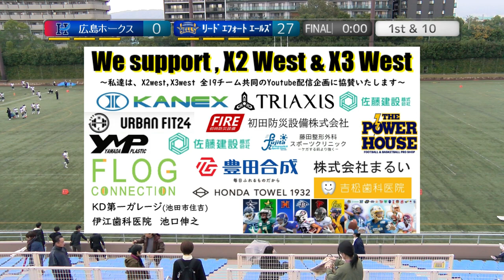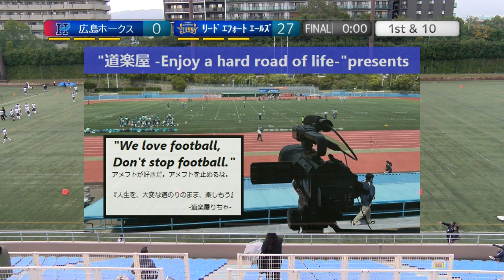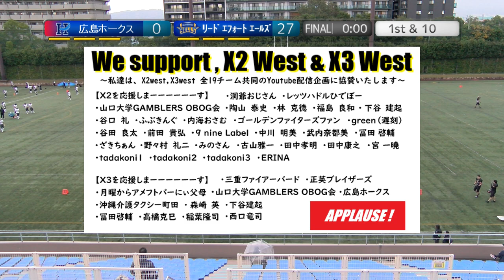20231112【HQ】広島ホークス×リードエフォートエールズ【Full Archive】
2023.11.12(Sun) X3リーグwest at 鶴見緑地球技場
広島ホークス×リードエフォートエールズ
【アーカイブ版(HQ-Quarity)】

2022シーズン、NFA日本社会人アメリカンフットボール協会承認の下、